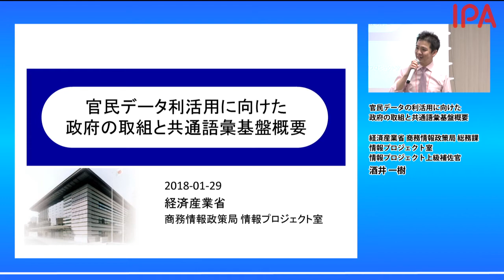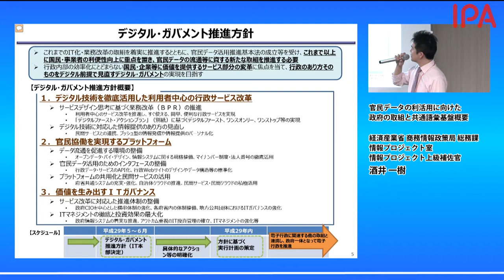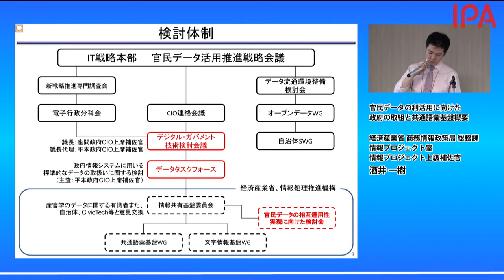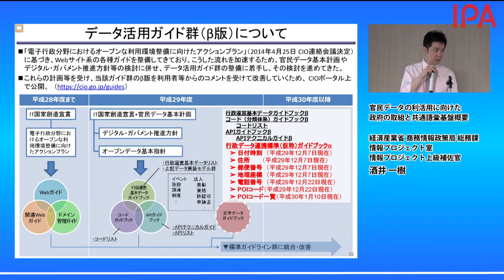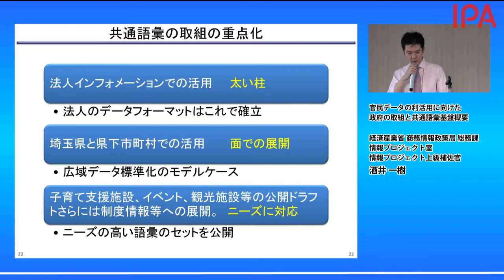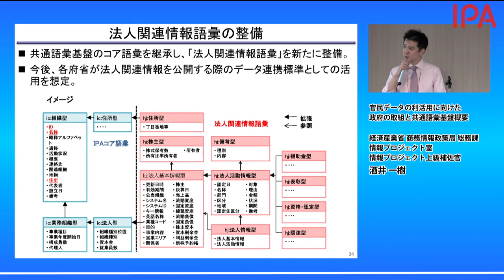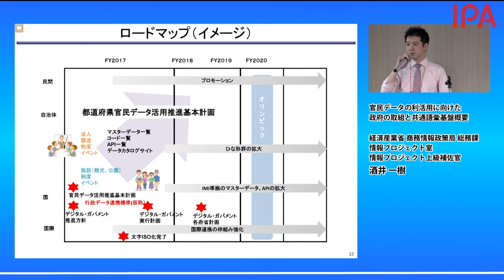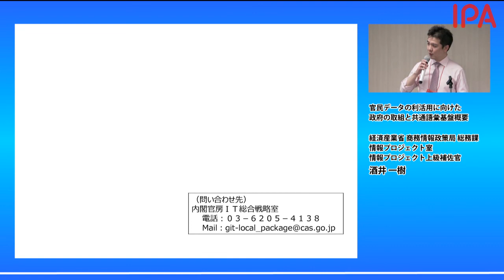01官民データの利活用セミナー～官民データの利活用に向けた政府の取組と共通語彙基盤概要～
酒井 一樹 氏（経済産業省 商務情報政策局 総務課　情報プロジェクト室　情報プロジェクト上級補佐官）

■講演資料（PDF）・イベント詳細はこちら